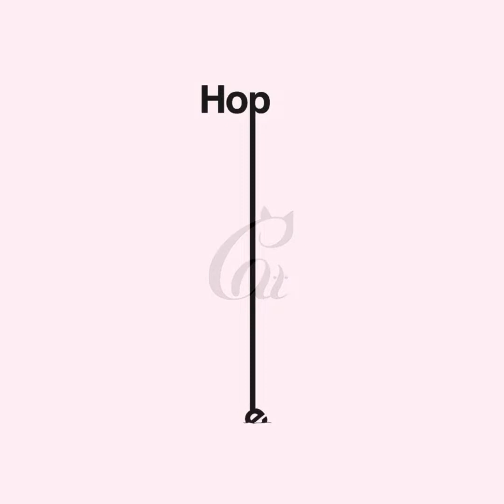Wordmarks Creative Logo Inspirations | Updated Collection March 2022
Thanks
CreativeJAC